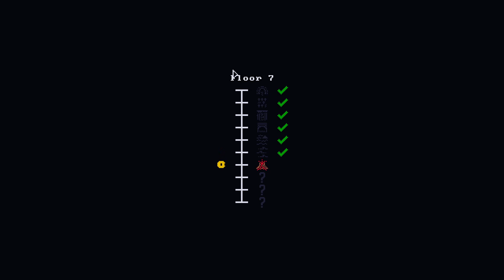Only Left Doors made me into a Candy Crush Fan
Let's see what happens when we only take the left door.